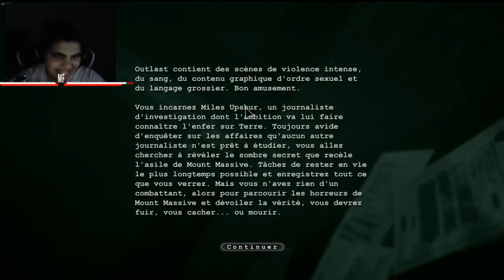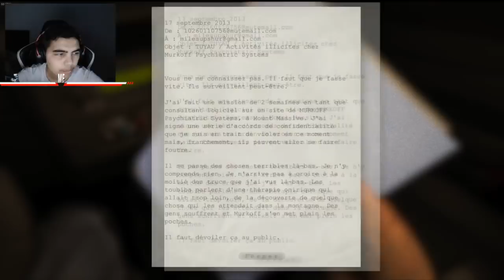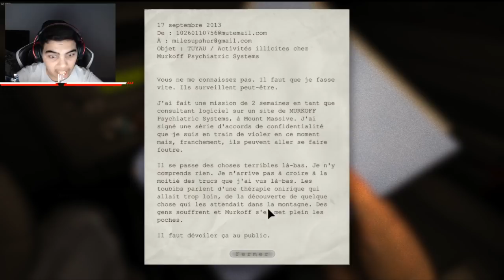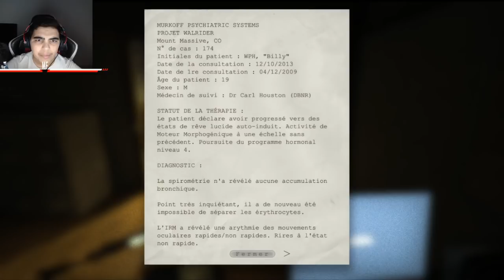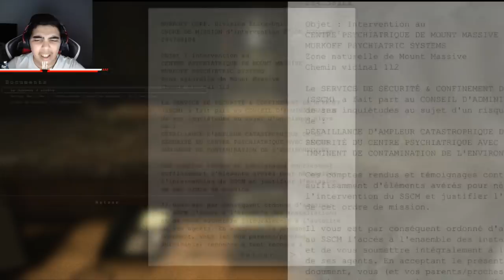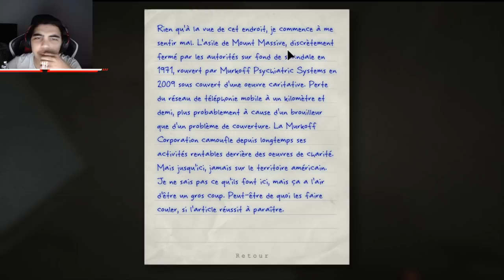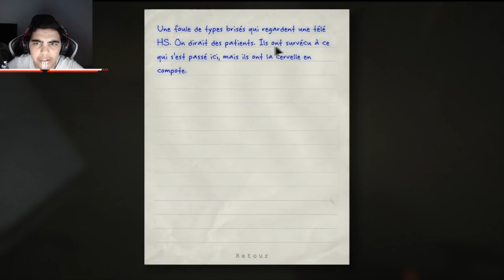OUTLAST #1 - PAS HAYETTTE !! (Gameplay / Playthrough / Walkthrough)(FR)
Je commence l'aventure sur Outlast j’espère vraiment que sa vous plairas ! Bon visionnage. J'attend vos retour